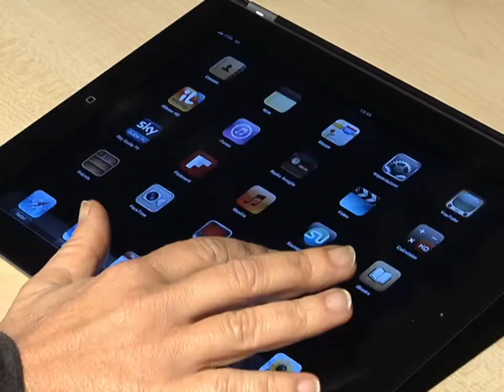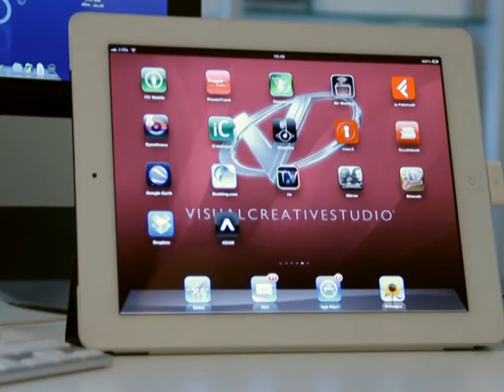Editoriale Adam - Alphabet Digital Art Magazine